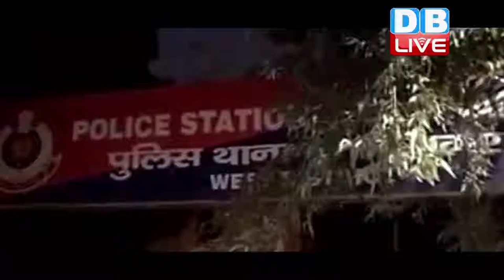DBLIVE | 10 October 2016 | FIR against AAP MLA Naresh Balyan on assault charges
आम आदमी पार्टी के एक और विधायक विवादों में फंस गए है...उत्तम नगर से आप विधायक नरेश बाल्यान के खिलाफ रेजीडेंशियल वेलफेयर एसोसिएशन के पदाधिकारी ने उत्तम नगर थाने में मारपीट की शिकायत दर्ज कराई है।.. मोहन गार्डन आरडब्ल्यूए के अध्यक्ष हेनरी जॉर्ज ने बताया है कि दशहरा समारोह को लेकर आरडब्ल्यूए की बैठक चल रही थी। बैठक में क्षेत्र के कई लोग शामिल थे। इस दौरान विधायक अपने समर्थकों के साथ वहां पहुंचे और गाली गलौज करने लगे...इतना ही नहीं शिकायतकर्ता ने विधायक पर मारपीट का भी आरोप लगाया है... हेनरी की शिकायत पर बाल्यान के खिलाफ धारा 323, 341, 451 और 506 के तहत मामला दर्ज किया गया है...वहीं विधायक के समर्थकों ने शिकायत करने वाले के खिलाफ तहरीर दी है। फिलहाल पुलिस ने दोनों पक्षों की शिकायत पर मामला दर्ज कर लिया है।